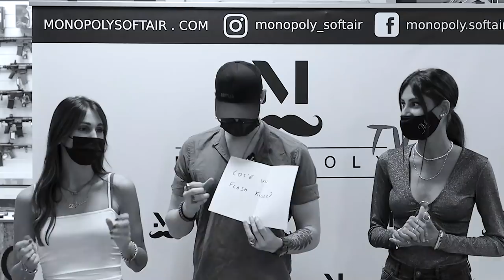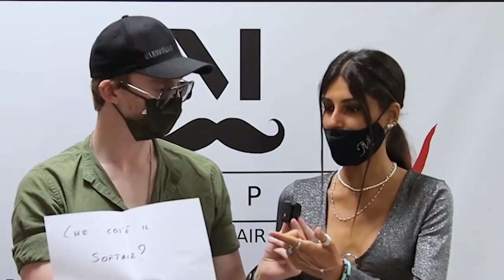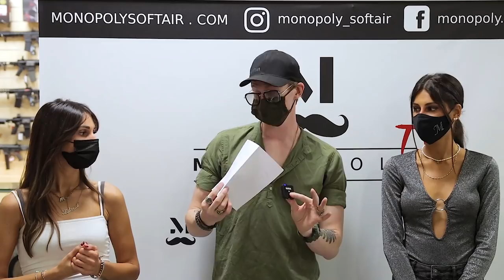Ho chiesto a due ragazze di rispondere a delle domande sul softair